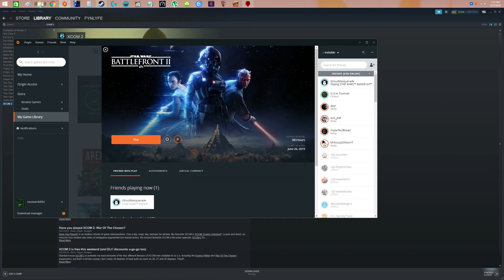monthly supply income 1918 2019 06 27 01 27